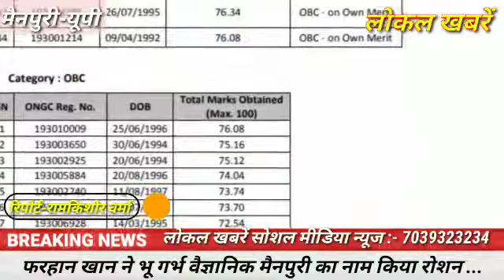फरहान खान ने भू गर्भ वैज्ञानिक मैनपुरी का नाम किया रोशन ...लोकल खबरें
प्रतिभाशाली फरहान रजा का भूगर्भ वैज्ञानिक पद पर चयन होने से मैनपुरी मे मना जश्न , बधाइयां देने का सिलसिला बदस्तूर जारी

जनपद मैनपुरी में एक बार फिर स्वर्णिम इतिहास लिखा गया है कहते है कि प्रतिभा किसी के मदद का मौहताज नही होती , मैनपुरी के कस्बा करहल के मोहल्ला खेडा निवासी प्रतिभाशाली छात्र फरहान रजा ने तरक्की का जो मुकाम हासिल किया है उससे नगरवासी खासे खुश नजर आ रहे है , छोटे से परिवार से तालुक्क रखने बाले प्रतिभाशाली छात्र इरफान रजा का भूगर्भ वैज्ञानिक जैसे बडे पद पर ओएनजीसी फतह करने पर समर्थक एवं शुभचिंतक फूले नहीं समा रहे हैं नगर के गणमान्य नागरिकों शिक्षाविदों एवं अधिवक्ताओं ने छात्र फरहान रजा के करहल आवास पर पहुंचकर उन्हे फूल माला पहनाकर उनकी उच्च सफलता कर उन्हें बधाई दी है , अपने बेटे की तरक्की के लिए पांच वक्त की नमाज पढ़ने वाली मां अपने बेटे की सफलता पर अल्लाह को बार-बार आभार व्यक्त करते दिखी ,
बताते चलें प्रतिभाशाली छात्र फरहान रजा ने कस्बा करहल के आजाद हिंद इंटर कॉलेज से हाईस्कूल एवं इंटरमीडिएट की परीक्षा उत्तीर्ण करने के बाद अलीगढ़ मुस्लिम यूनिवर्सिटी से ग्रेजुएशन  आईआईटी रुडकी से डिग्री हासिल की थी , छात्र फरहान रजा खान ने गेट परीक्षा के माध्यम से ऑयल एंड नेचुरल गैस कारपोरेशन लिमिटेड यानी ओएनजीसी में भूगर्भ वैज्ञानिक पद पर सफलता हासिल कल पूरे जनपद का नाम रोशन किया है  सूत्रों से मिली जानकारी के अनुसार पूरे भारतवर्ष से भू गर्भ बैज्ञानिक पद के लिये कुल 60 छात्रों का चयन किया जाता है जिसमें फरहान खान ने 25 वां स्थान प्राप्त कर जनपद मैनपुरी का नाम रोशन किया है , प्रतिभाशाली इरफान रजा ने सफलता का श्रेय अपने माता-पिता भाई बहनों को दिया है

बाइट : प्रतिभाशाली छात्र फरहान रजा
बाइट:--- माँ शबाना बेगम